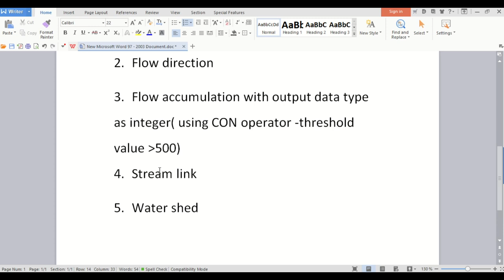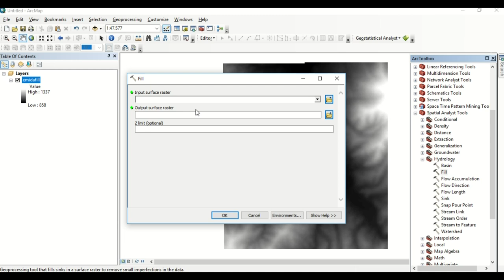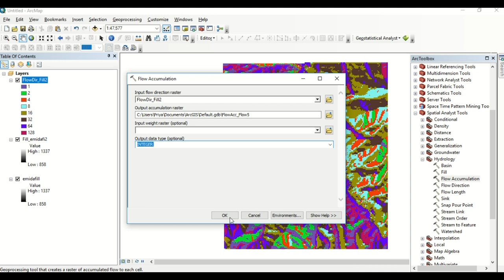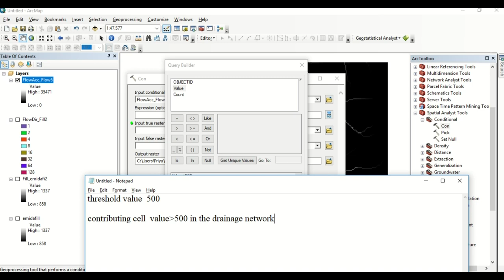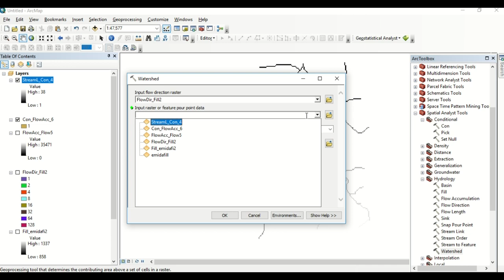Watershed delineation from DEM using hydrology tool in Arcmap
Watershed delineation from DEM through stream link option in  hydrology tool under spatial analyst toolbox.